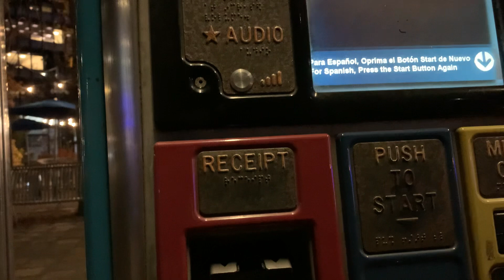The topic is renewable energy